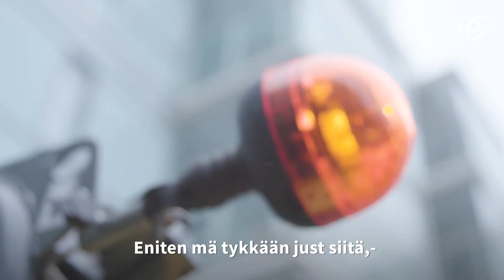"Parasta on meidän hyvä porukka" | Työnantajaesittelyssä: Kh-Kiinteistöpalvelut⎪Duunitori